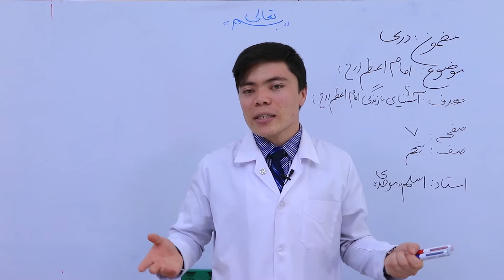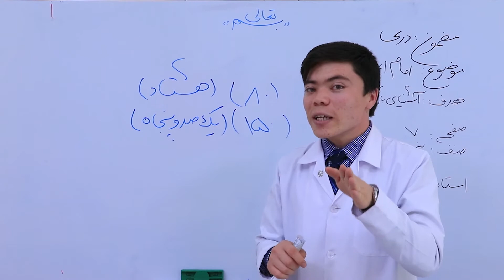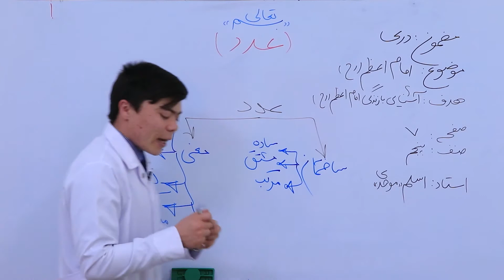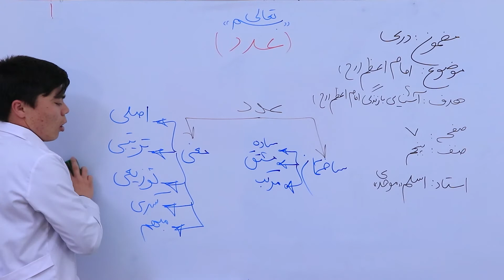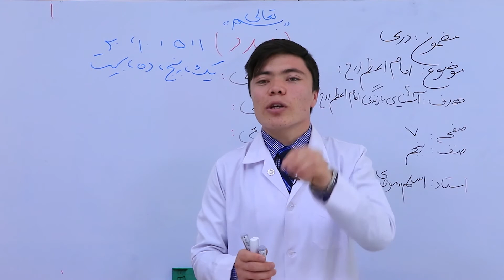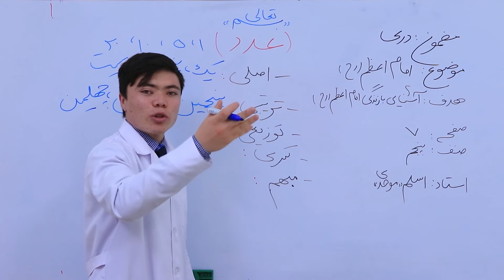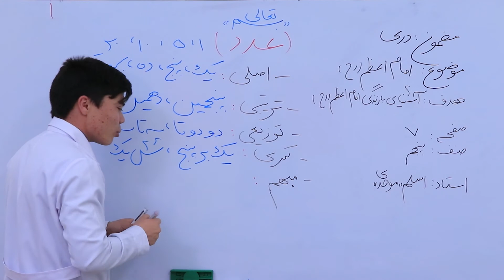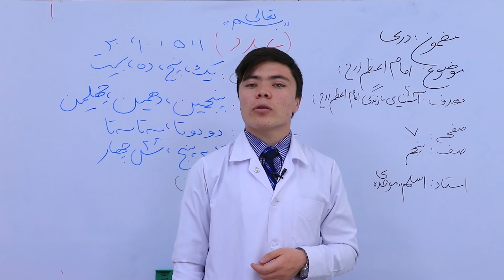دری صنف پنجم - امام اعظم رح - قسمت 2